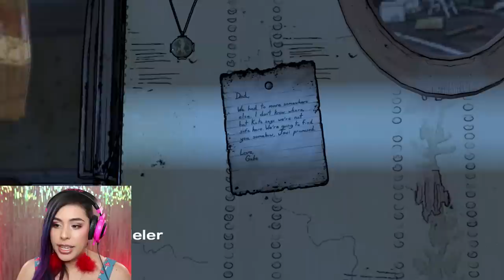TOYING WITH MY EMOTIONS - The Walking Dead Episode 3 - Part 1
The Walking Dead is finally back! We begin chapter 3...my emotions are being toyed with.
TOYING WITH MY EMOTIONS - The Walking Dead: A New Frontier Ch3Ep1

Top 10 Videos of 2016!

Show the artist some love!